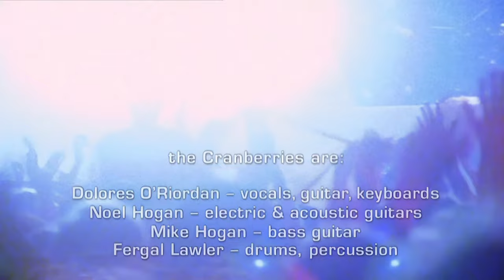The Cranberries - Beneath the Skin - Live in Paris - 1999 - 4K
Remastered to 4k